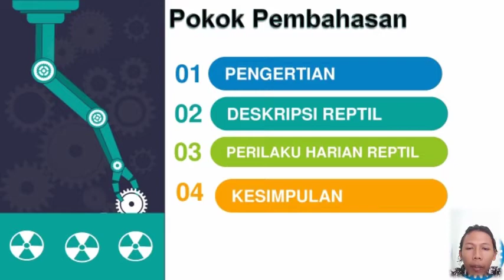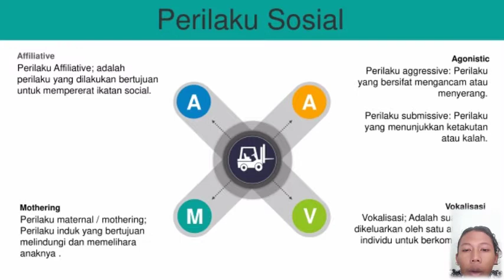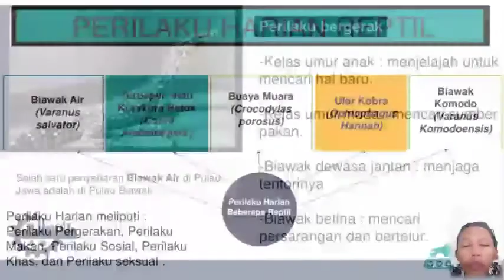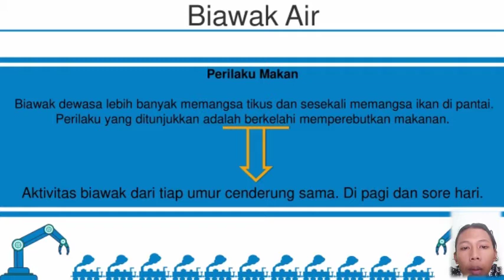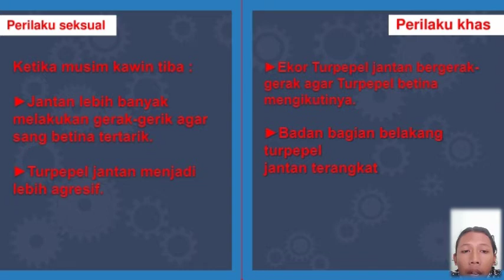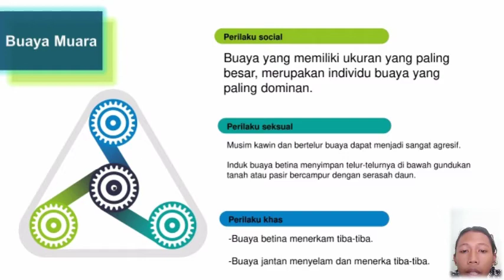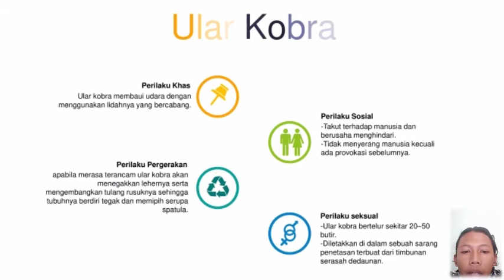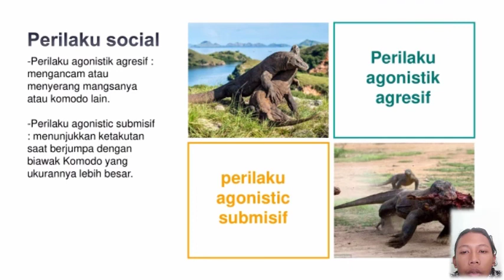PERILAKU SATWA LIAR PADA KELAS REPTILIA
Tugas Perilaku Satwa Liar

Nama : Sandy Erggi Irawan
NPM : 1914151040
Kelas : Kehutanan A

Dosen : Dr. Ir. Gunardi Djoko Winarno, M.Si

JURUSAN KEHUTANAN
FAKULTAS PERTANIAN
UNIVERSITAS LAMPUNG